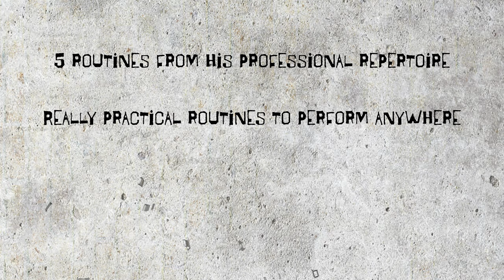Furia by Merpin / Vernet Magic